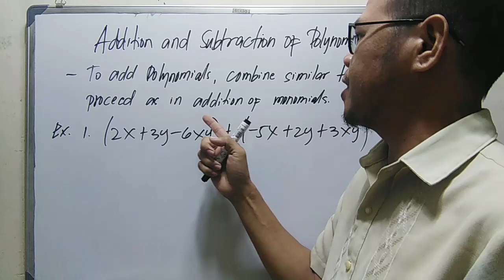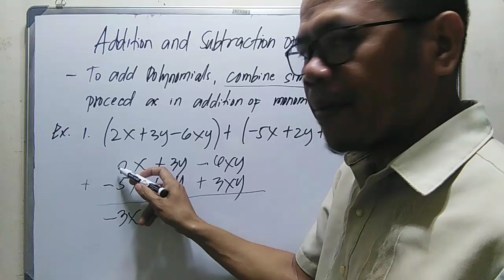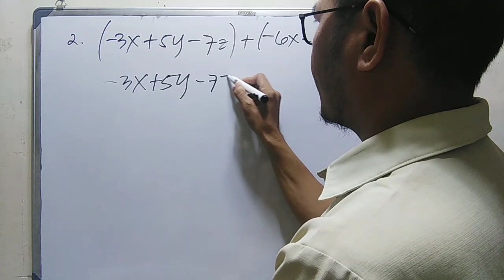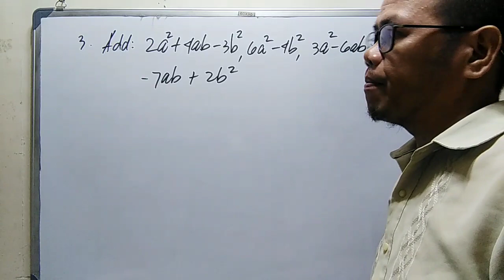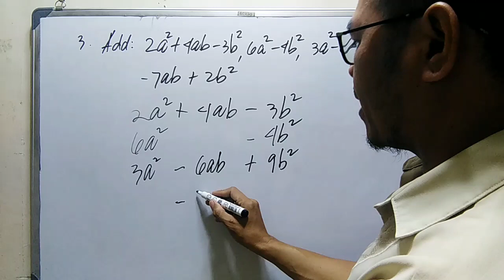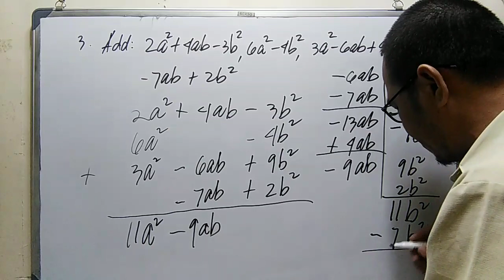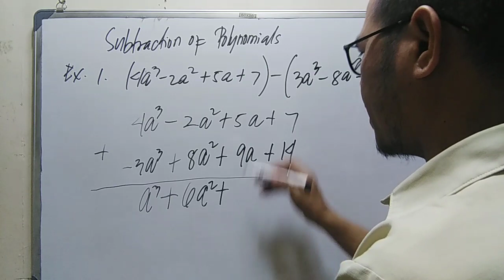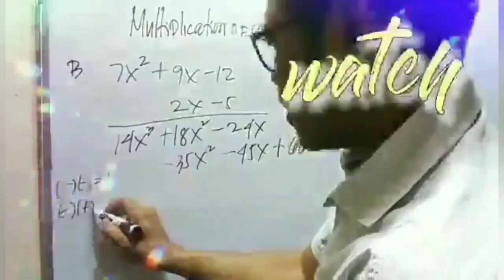HOW TO ADD AND SUBTRACT POLYNOMIALS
Addition and Subtraction of Polynomials

addition and subtraction of polynomials learning task 3,
addition and subtraction of polynomials week 4 grade 7,